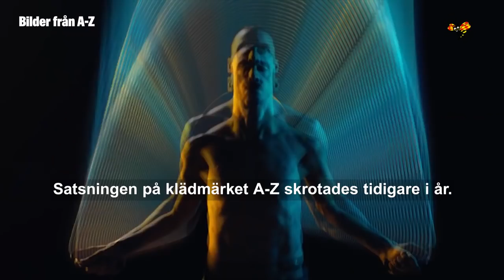Zlatans misslyckade affär – förlorade hundratals miljoner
Zlatan Ibrahimovic går mot rekordvinst för egna bolaget men klädbolaget skickades till Kronofogden.